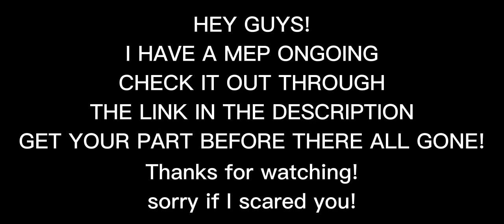SAMS NICE AU + FAFTFS react to SUN IS ECLIPSE!? ( 36/? )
ER

Creds:
Sun and Moon Show ( SAMS )
Freddy and Funtime Freddy Show ( FAFTFS )

GET YOUR PART BEFORE THEY ARE ALL GONE!

My friend @Swirlthefox12 has a couple of MEPS they want completed!

-Glitch